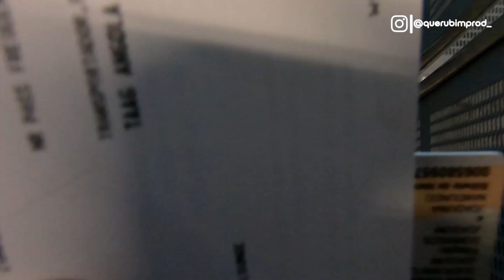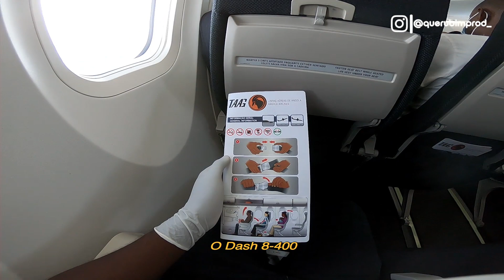PRIMEIRO VOO NA PANDEMIA - NOVO AVIÃO DA TAAG Linhas Aéreas de Angola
Como é viajar em Angola em tempos de pandemia?
Neste video é exactamente sobre como voar em  Angola em tempos de covid-19 com a nova Aeronave ta TAAG DASH 8-400, Nossa é incrível poder estar de volta as alturas depois de 8 meses, e estar á milhares de alturas da terra e contempla a beleza do alto as nuvens parecendo algodão doce.

NADA É TÃO BOM DO QUE ESTAR COM QUEM AMAMOS. “ANNALRAMOS”

Equipamento 📷
GoPro Hero6 Black
Sony a6300